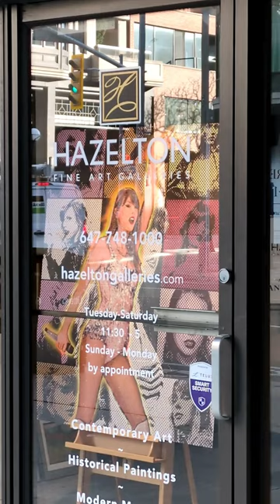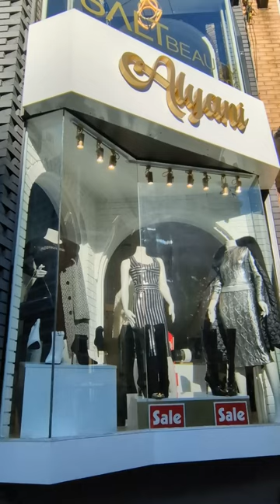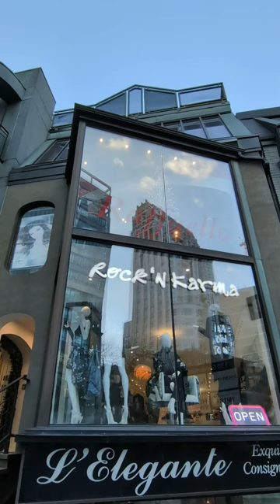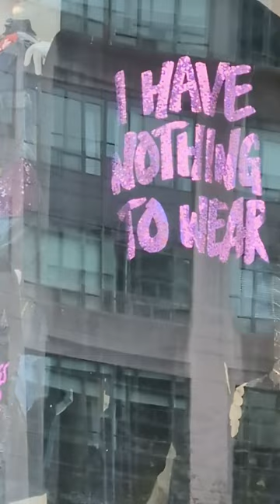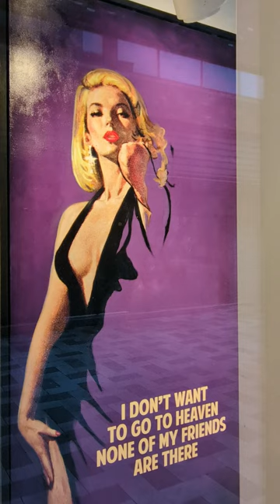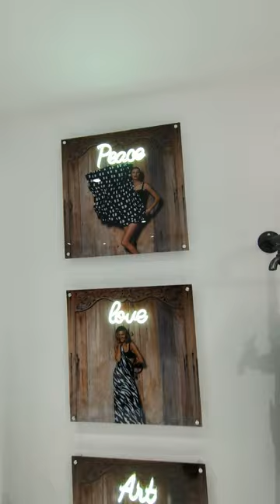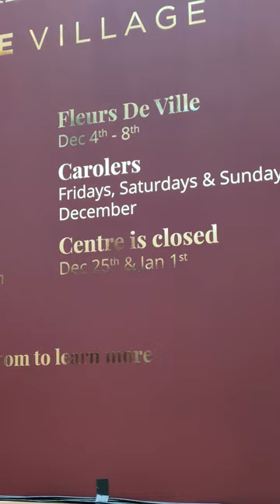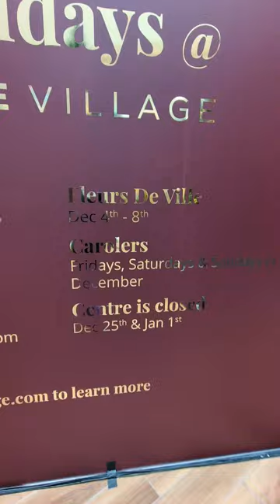Yorkville Toronto boutiques galleries luxury stores@zkrst